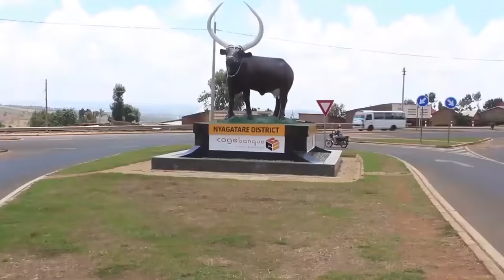Nyagatare:Abaturage batewe n'itsinda ryitwaje imihoro rirabatemagura